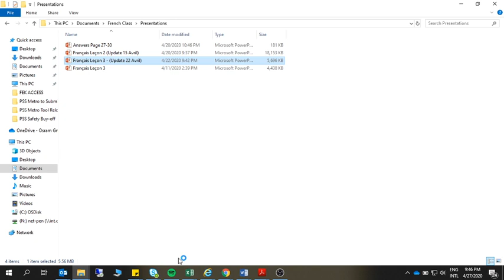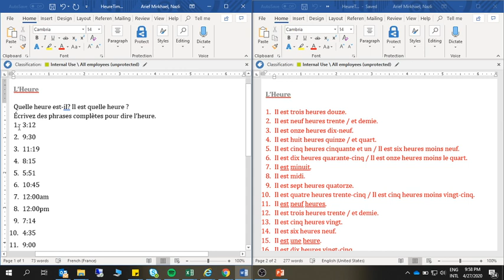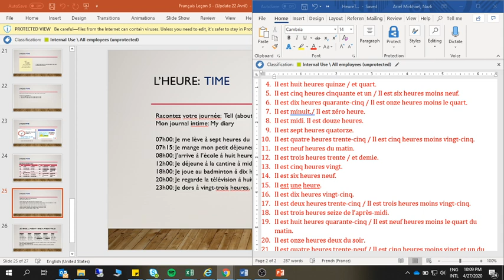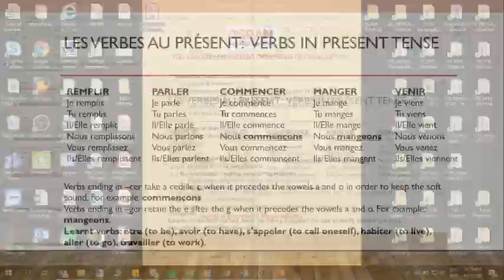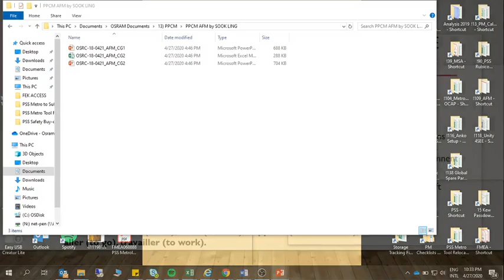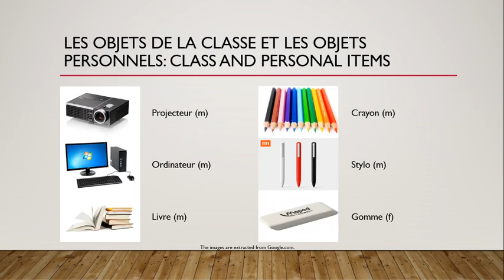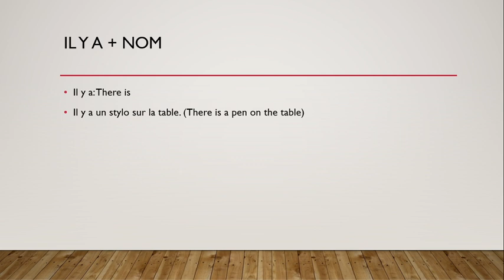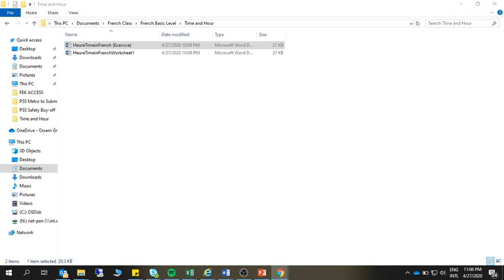Francais Leçon 3: J'ai Cours (Partie 3)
French language class for UiTM Penang Foundation French for culinary arts (Level 1) students.

We will continue with Leçon 3: J'ai Cours:
- Les Verbes au Présent